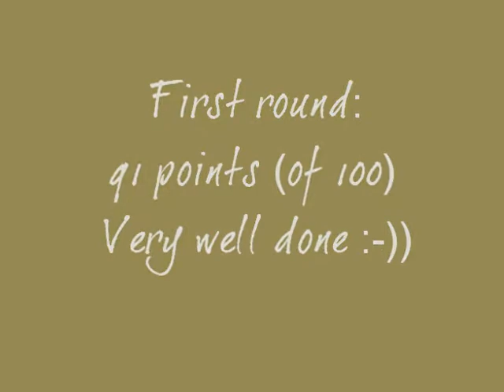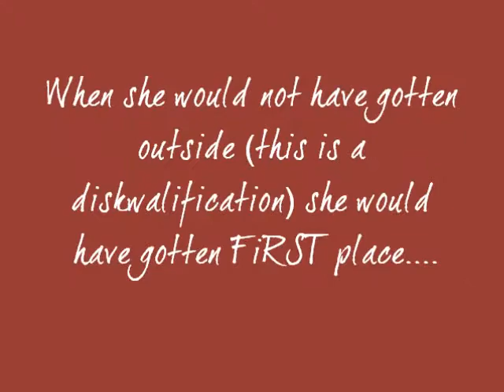Rally-O emma may2013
Kooikerhondje Emma at a contest i fortsättningsklass in DalaFloda Sweden. She gets a nice score from 91 points in first round and second round diskwalification because she had to nose around OUTSIDE the course for a second. Otherwise she would have ended upp on first place. better luck next time ;-))